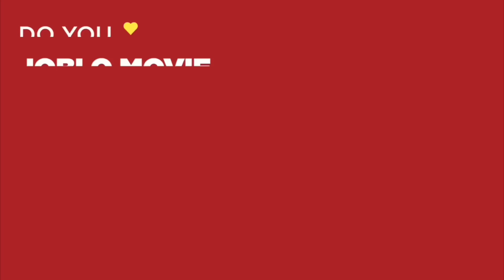Maternity Hospital Scene | ALIENS VS PREDATOR REQUIEM (2007) Sci-Fi, Alien, Movie CLIP HD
PLOT: Warring Alien and Predator races descend on a rural Colorado town, where unsuspecting residents must band together for any chance of survival.

RELEASE DATE: 25 December 2007 (USA)
GENRE: Action, Adventure, Fantasy
STARS: Reiko Aylesworth, Steven Pasquale, Shareeka Epps